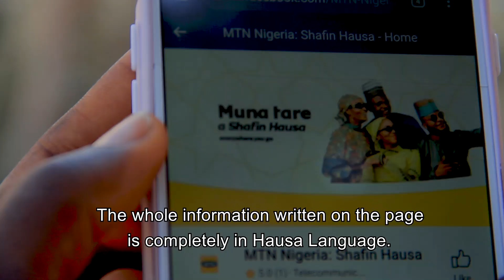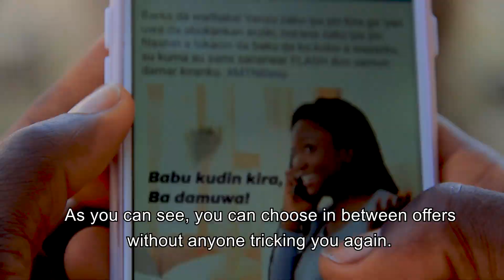Babu sauran matsala, indai kana kan MTN Shafin Hausa a Facebook - Bushkiddo latest 2021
Shin Kun San akwai kyauta me yawa tare da damanmaki na samun data da katin Kira me sauki, da kuma samun cikakken bayanai Akan tsare tsare Akan Shafin Hausa na MTN anda yake Kan Facebook? Maza a garzaya MTN Nigeria Hausa akan Facebook. MTNShafinHausa.